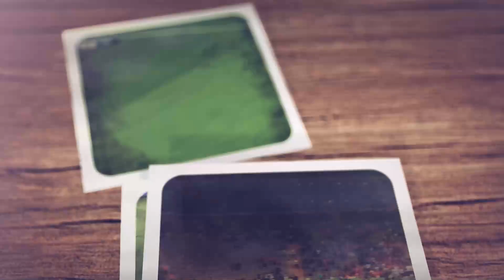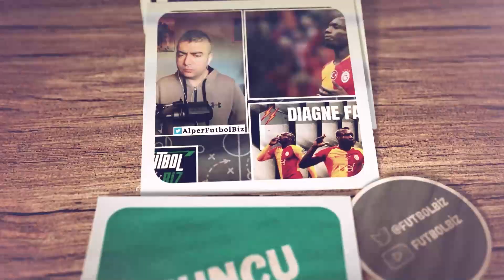Galatasaray - Fenerbahçe Taktik Analiz | Terim mi? Pereira mı? | Derbi Analiz Bölüm 1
Galatasaray TV'nin yorumcusu Alper Şahin ve Futbol Analisti Gokhan Aktas, zorlu Fenerbahçe derbisini sizler için analiz edecek | Galatasaray - Fenerbahçe Taktik Analiz | Terim mi? Pereira mı? | Derbi Analiz Bölüm 1 |

galatasaray gündemi
galatasaray haberleri
galatasaray transfer
galatasaray transfer haberleri
galatasaray tv